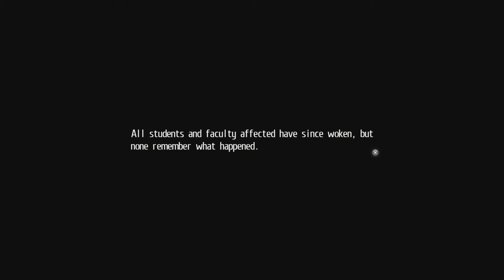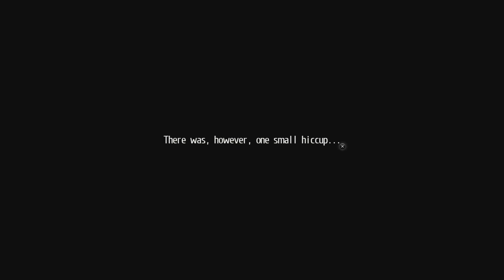Tokyo Xanadu eX+ #069 Nebelhexe [Deutsch/Blind]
Ein mystisches JRPG im modernen Tokio von Nihon Falcom für PS4 und PC.
Japanische Sprachausgabe / Englische Bildschirmtexte
auf Deutsch kommentiert und erklärt.